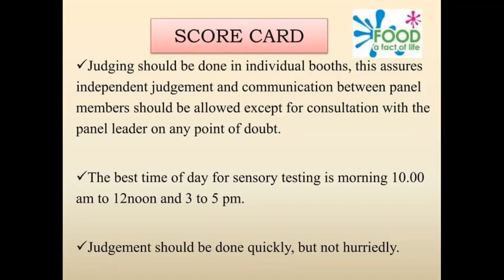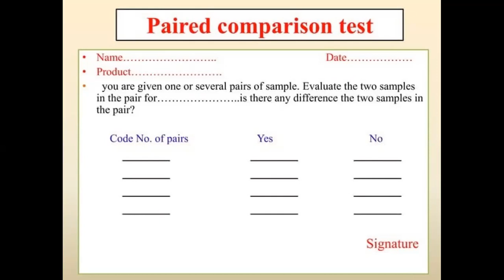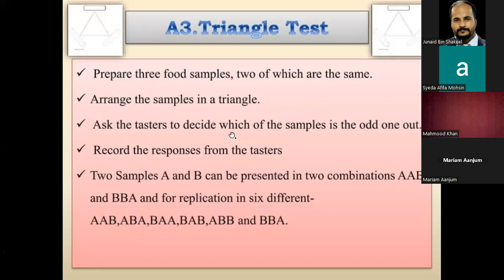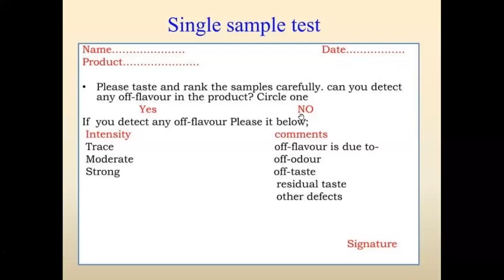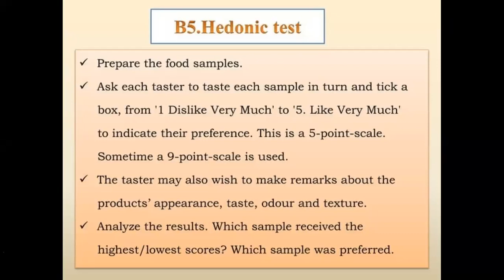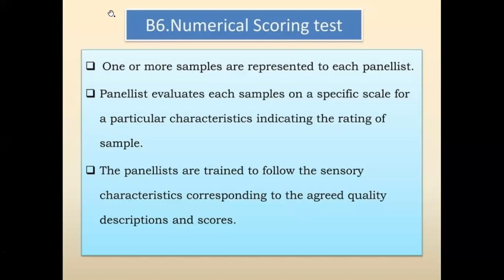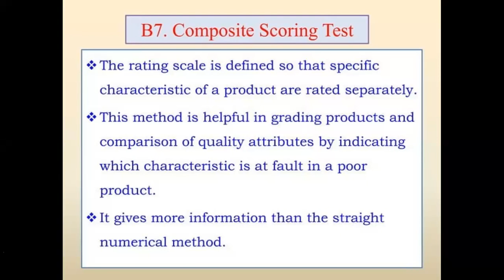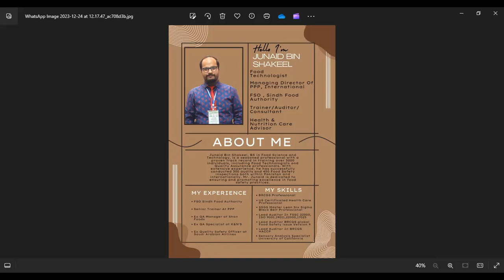Sensory Evaluation Parameters for Food Products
Sensory evaluation involves the analysis of food products through human senses, including sight, smell, taste, touch, and hearing. These parameters play a crucial role in determining the overall acceptability and quality of food products. Here are descriptions for sensory evaluation parameters commonly used in food product assessment:

1. **Appearance:**
   - **Description:** Evaluate the visual characteristics of the food product.
   - **Criteria:** Color, shape, size, surface characteristics, uniformity, and any visual defects.

2. **Aroma:**
   - **Description:** Assess the fragrance or smell of the food product.
   - **Criteria:** Intensity, complexity, freshness, characteristic aroma, and any off-odors.

3. **Flavor:**
   - **Description:** Evaluate the overall taste impression of the food product.
   - **Criteria:** Sweetness, saltiness, sourness, bitterness, umami, spiciness, and overall flavor balance.

4. **Texture:**
   - **Description:** Assess the physical properties related to touch and mouthfeel.
   - **Criteria:** Firmness, tenderness, chewiness, crispiness, creaminess, moisture content, and any undesired textures.

5. **Taste:**
   - **Description:** Evaluate the perceived taste attributes during consumption.
   - **Criteria:** Taste intensity, lingering taste, aftertaste, and the overall taste experience.

6. **Mouthfeel:**
   - **Description:** Assess the sensations perceived in the mouth during and after consumption.
   - **Criteria:** Creaminess, astringency, stickiness, dryness, coolness, and any other mouth-coating sensations.

7. **Overall Acceptability:**
   - **Description:** Evaluate the overall liking or preference for the food product.
   - **Criteria:** Would you purchase/consume this product? Likert scale rating for overall satisfaction.

8. **Quality Attributes:**
   - **Description:** Assess specific qualities that contribute to the overall quality of the product.
   - **Criteria:** Freshness, tenderness, juiciness, appearance of freshness, and any other relevant quality characteristics.

9. **Consistency:**
   - **Description:** Evaluate the uniformity of sensory characteristics throughout the product.
   - **Criteria:** Consistency in flavor, texture, aroma, and appearance from one portion to another.

10. **Aftertaste:**
    - **Description:** Assess the lingering taste or sensations after swallowing the food.
    - **Criteria:** Pleasantness, duration, and any lingering flavors.

11. **Color:**
    - **Description:** Evaluate the visual perception of the product's hue, intensity, and uniformity.
    - **Criteria:** Color brightness, naturalness, and any deviations from the expected color.

12. **Odor:**
    - **Description:** Assess the scent or smell of the food product.
    - **Criteria:** Intensity, complexity, and the alignment of the odor with the expected product characteristics.

13. **Visual Appeal:**
    - **Description:** Evaluate how visually attractive the product is.
    - **Criteria:** Packaging aesthetics, presentation, and any visual cues that enhance or detract from appeal.

14. **Sound (for certain products):**
    - **Description:** Assess any audible characteristics associated with the food product.
    - **Criteria:** Crispness, crunchiness, sizzle, or other sound-related attributes.

Sensory evaluation parameters provide a comprehensive understanding of a food product's characteristics, helping manufacturers, chefs, and consumers make informed judgments about its quality and appeal. The specific parameters chosen may vary based on the type of food product and the objectives of the evaluation.